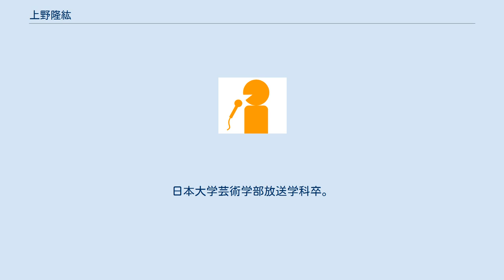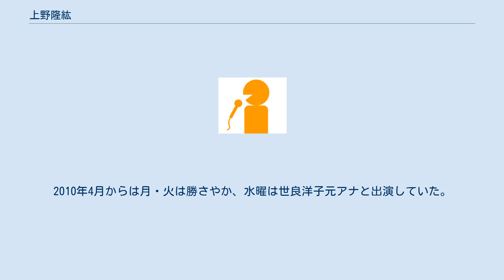上野隆紘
上野 隆紘（うえの たかひろ、1941年12月18日 - ）は、日本のアナウンサー。
元中国放送（RCC）アナウンサー。
忠犬ハチ公の飼い主である上野英三郎の親戚にあたる。
左利き。
 三重県津市（旧：久居市）出身。
日本大学芸術学部放送学科卒。
ラジオ三重（かつて存在した三重県の放送局。現在の東海ラジオ放送の前身）で局アナを務めた後、1965年中国放送（当時はラジオ中国）に入社。
現場にこだわり約30年間にわたって広島市民球場から広島東洋カープの模様をラジオ・テレビの視聴者に届けた。
ラジオ・テレビの実況の回数はRCC最多記録であり、1975年、カープが初優勝した時のラジオ実況も務めた。
広島市民球場は昔はグラウンドの水はけが悪く、大雨の日に実況席の入口まで浸水することもあり、解説を務めたカープ初代監督・石本秀一をおんぶして浸水してないところまで運んだこともある。
広島県人にとってはダミ声でお馴染みだった。
 代表的な担当番組として、「なんでもジョッキー」、また「三度のメシより上野隆紘」があり、後者は歴代のRCCのラジオ番組最多のリスナーを抱える番組になった。
この記録は2011年1月現在更新されていない。
 2003年4月からは、平成ラヂオバラエティごぜん様さまにてパーソナリティを務めた。
2010年4月からは月・火は勝さやか、水曜は世良洋子元アナと出演していた。
2012年3月をもって“卒業”した。
 2012年7月5日のごぜん様に電話で出演し、現在は千葉県千葉市在住であるという。